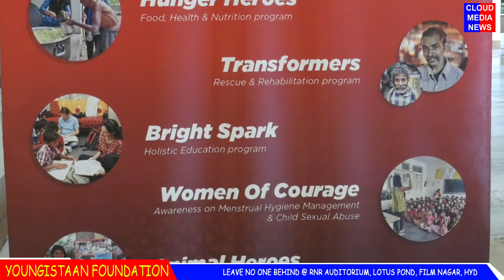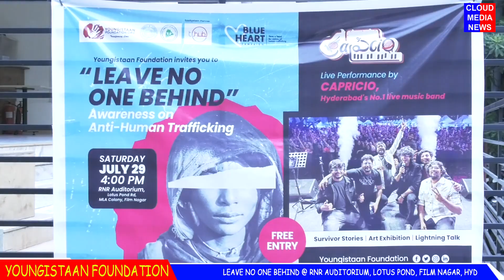Youngistaan Foundation Leave No One Behind @ RNR Auditorium, Film Nagar, Hyd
Watch Youngistaan Foundation Leave No One Behind @ RNR Auditorium, Film Nagar, Hyderabad